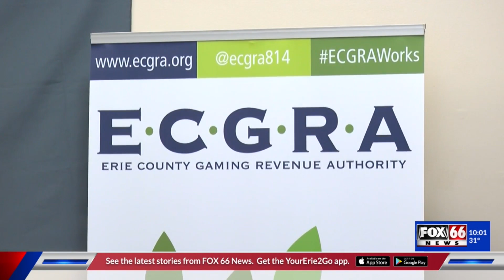Representatives show support for ECGRA after receiving operational concerns